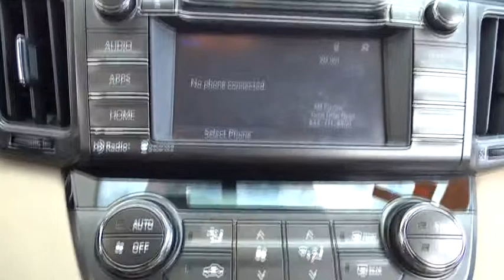2015 Toyota RAV4 near me Waukegan, Gurnee, Kenosha, WI, Fox Lake, Libertyville, IL U2466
Pyrite Mica Used 2015 Toyota RAV4 available near me in Waukegan, Wisconsin at Classic Toyota. Servicing the Gurnee, Kenosha, WI,  Fox Lake, Libertyville, IL area.

Classic Toyota
515 N Green Bay Rd

*XLE* *One Owner* Take a look at this very well equipped 2015 Toyota Rav4 XLE! This low mileage 2015 Toyota Rav4 XLE has it all, Moonroof, 17 Alloy Wheels, 6 Touch Screen Display, Backup Camera, Bluetooth, Dual Zone Climate Control, and much more! Reliable, clean, and very well maintained. Visit Classic Toyota Today! The Friendliest Place In Town!